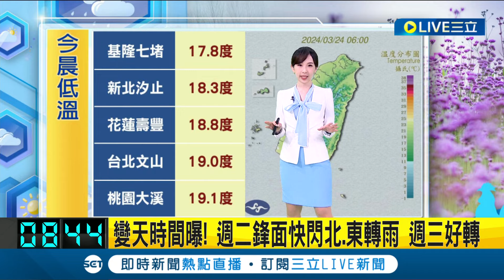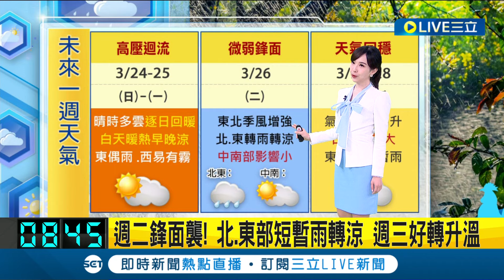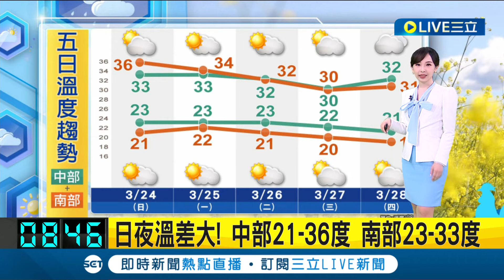晴朗如夏再兩天! 今明兩日各地高溫飆逾30度 變天時間曝! 週二鋒面快閃北.東轉雨 週三好轉｜氣象主播 陳宥蓉｜【三立準氣象】20240324｜三立新聞台